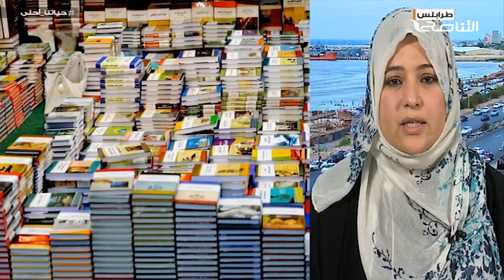فاطمة زيو/ الخبير والمستشار التدريبي: أهمية الاستشارة الأسرية في حلحلة مشاكل الأسرة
من حياتنا أحلى | فاطمة زيو/ الخبير والمستشار التدريبي: أهمية الاستشارة الأسرية في حلحلة مشاكل الأسرة | 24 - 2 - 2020

ــــــــــــــــــــــــــــــــــــــــــــــــــــــــــــــــــــــــــ
ــــــــــــــــــــــــــــــــــــــــــــــــــــــــــــــــــــــــــ
يمكنكم تحميل تطبيقنا TANASUH TV على الهواتف الذكية:
ــــــــــــــــــــــــــــــــــــــــــــــــــــــــــــــــــــــــــ
التناصح